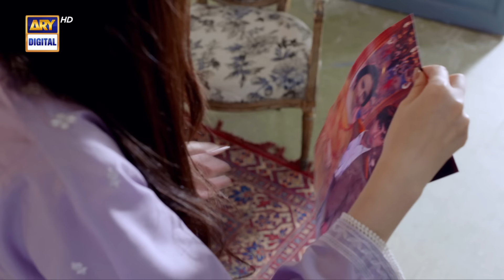Sukoon Episode 45 | Digitally Presented by Royal (Eng Sub) | 20 March 2024 | ARY Digital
NEW! Sukoon Episode 45 | Digitally Presented by Royal | 20 March 2024 | ARY Digital

Cast:
Sidra Niazi
Laila Wasti
Usman Peerzada
Adnan Samad Khan
Asma Abbas
Ahsan Talish.

Watch Sukoon Every Wednesday and Thursday at 9:45 PM throughout Ramazan  - only on  @ARYDigitalasia